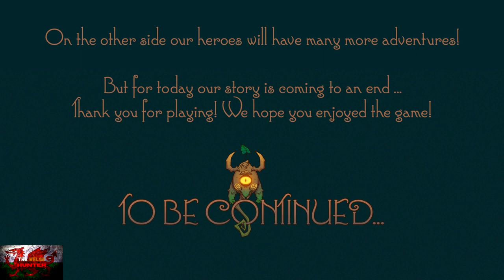My Aunt Is A Witch - 100% Achievement/Trophy Guide & Full Walkthrough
Welcome to my 100% Achievement/Trophy Guide for My Aunt Is A Witch!
A game developed by Graven Visual Novels, Published by Sometimes You & is available to you for just £8.39

So we play as Thomas, a young kid who goes to visit his aunt who, as the title suggests, is a witch.
We go through a small adventure as we get to see the ins and outs of everyday witchcraftery!

As i have said, it is a visual novel and a point and click adventure.. So you get around 5 minutes of smashing through dialogue, then around 10-15 minutes of actual gameplay.. It is a great idea and they executed it perfectly in my eyes.

As for achievements and trophies, you get a few story related ones, but we also need to die on 3 seperate occasions, collect 6 skulls, collect 5 coins in one area late on in the game and save a spider.
We will be making 5 different saves to manipulate it in order to get achievements and story progression.

Otherwise i hope you enjoy the game!

TimG84

Big Love!